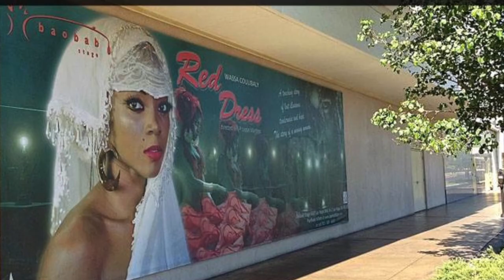The 1 YEAR ANNIVERSARY - Baobab Stage Theatre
"Ohh, how the Baobab tree has grown!"  Tonight at midnight, join us for the 1 Year Anniversary of Baobab Stage Theatre, in Town Square, Las Vegas!  It will be an unforgettable celebration of amazing talents, and with you, your family and friends!